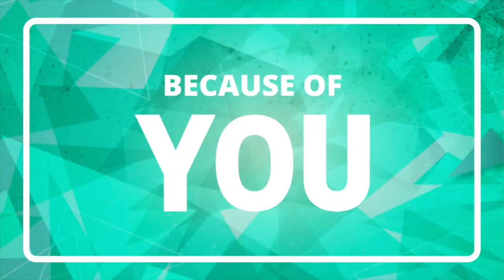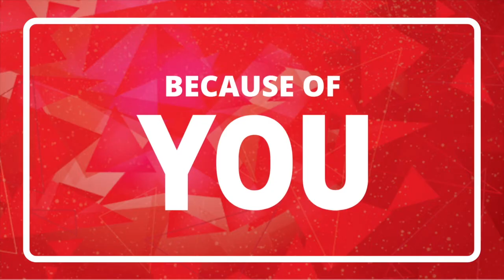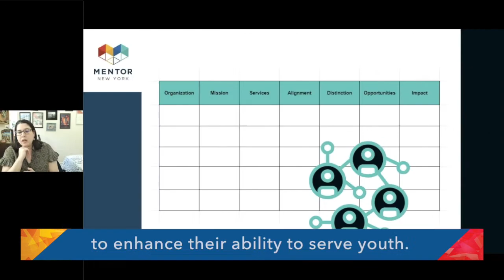Because of You...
Do you ever think about what gets people through hard times? Do you think about what brings us all together? Relationships. Connection. Mentoring!

MENTOR NY creates mentoring cultures and fosters mentoring relationships wherever young people live, learn, work, and play. And it happens because of you. Thank you for your support!